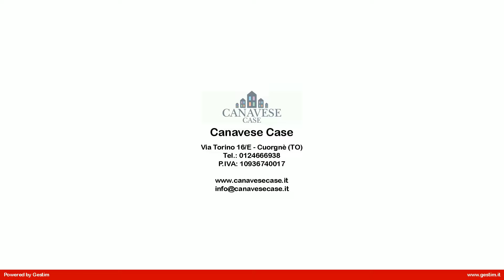MI_04.2 Casa indipendente in Vendita a Lessolo (TO)